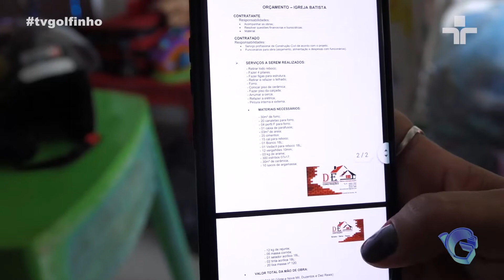Jornal da Ilha - Igreja Batista pede ajuda para reformar sala das crianças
Imagens: Daniel Filho